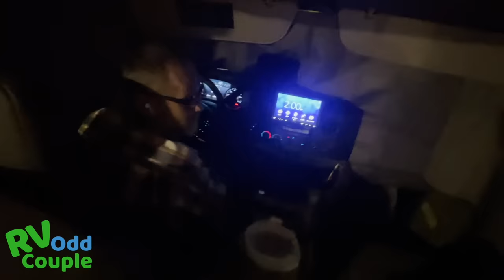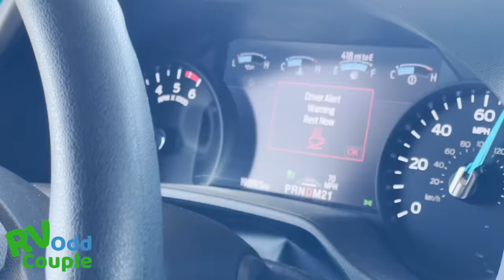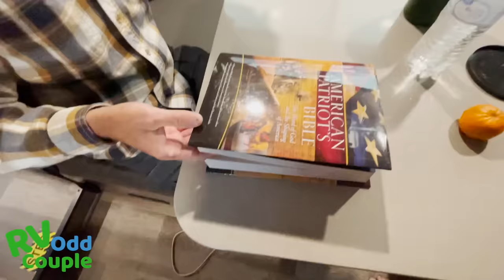Embarrassing (& funny) RV Mistakes You Need to Avoid! RV “Experts” have Egg on Face!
Experts in Recreational RV Living, the RV Odd Couple eat a huge slice of humble pie as they share their RVing Mistakes.  On a roadtrip to Colorado, the RV Odd Couple made RV Mistakes.